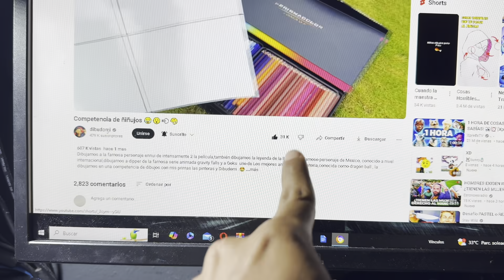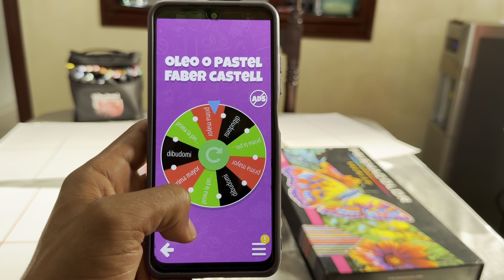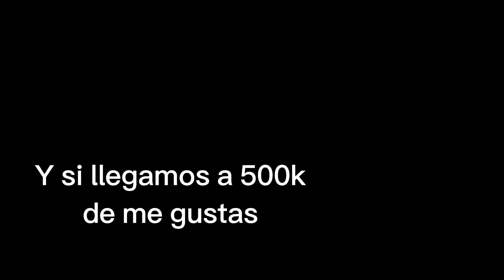Gané una competencia de ñibujos 😭😂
Hice una competencia de dibujos el que dibuja mejor gana dibujamos a bluey,intensamente 2,Nemo y a los osos escadolosos🤣